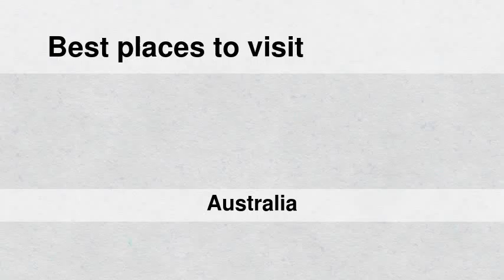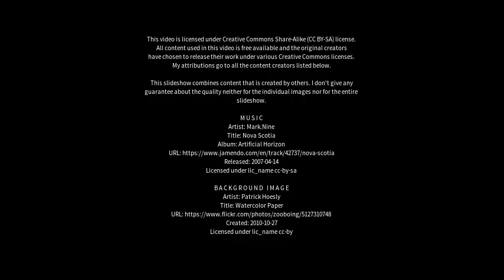Best places to visit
Best places to visit - Balnarring (Australia) Best places to visit - Slideshows from all over the world - City trips, nature pictures, etc.